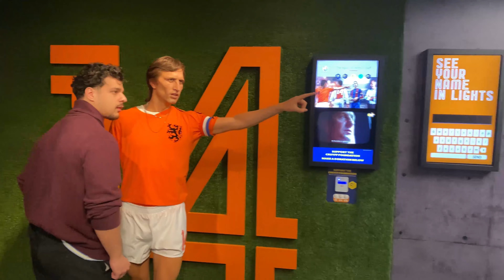Erstes mal in AMSTERDAM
Hey!

Heute durftet ihr mitbekommen, wie bodenlos zurückgeblieben wir eigentlich sind. Wir hoffen ihr hattet Spaß mit dem neuen Video. Wir freuen uns sehr wenn wir euch unterhalten konnten.

Über ein Abo oder einen Like würden wir uns nicht beschweren!

Checkt uns gerne auch auf anderen sozialen Plattformen ab :)